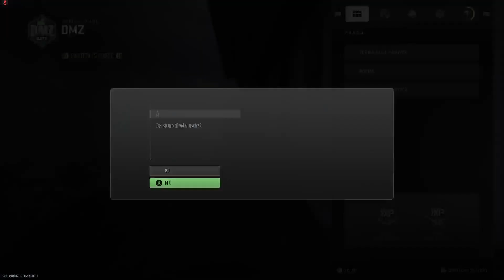Call Of Duty Modern Warfare 3 Warzone Gameplay hd Ita Stagione 5 DMZ Parte 2